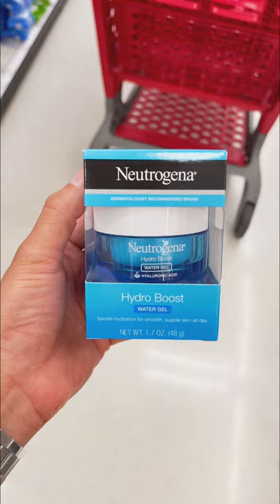Rutina Anti Edad Con Productos De Farmacia Para Ti Que Tienes 25 o Más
Si necesitas ayuda a armar tu rutina yo te puedo asesorar! clic para detalles
Productos mencionados
👉Micelar de Garnier
👉Limpiador de La Roche Posay
👉Hialuronico de La Roche Posay
👉Vitamina C de Naturium
👉Hidratante Hydroboost
👉Aveeno protector solar
👉Retinol de CeraVe